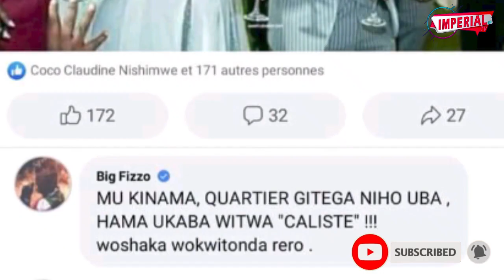BIG FIZZO arihanije aba promoter bamutuka kur Fb/BUJA FLEVA NEWS itumye Fizzo avuga ano majambo